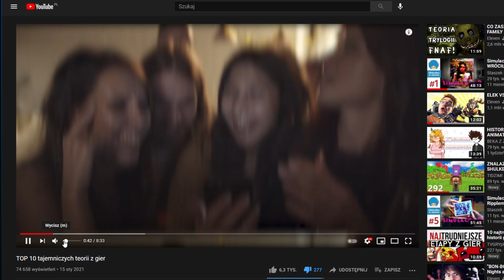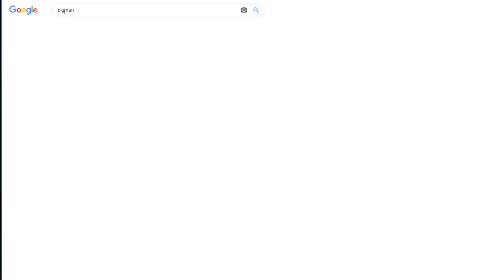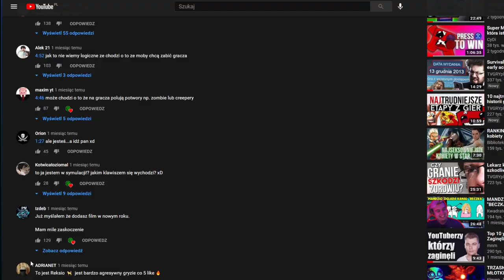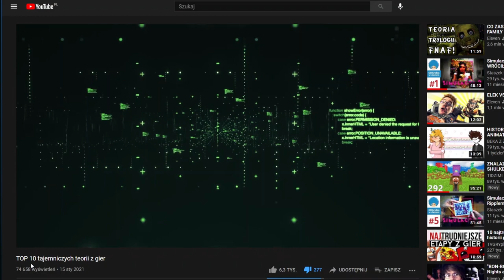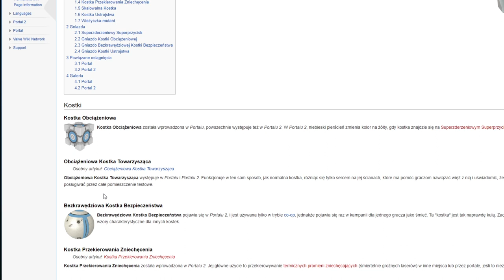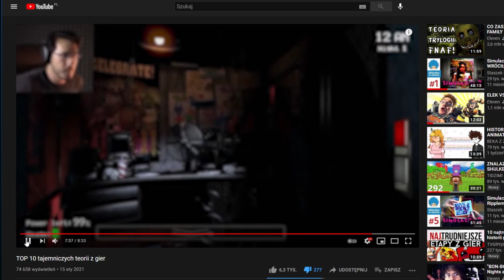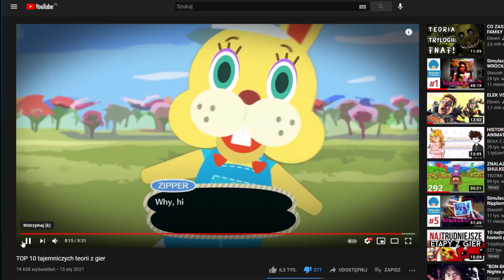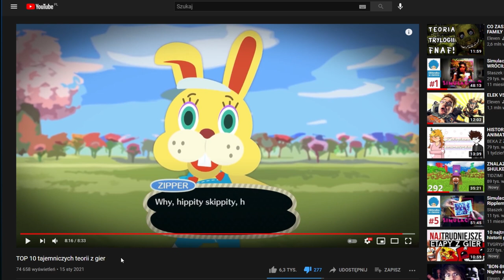Teorie z gier, o których mnm nie ma pojęcia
Wybaczcie za rozmowy w tle i mikrofon ;-;.
Tak czy siak dodatkowy film w tym tygodniu. Plz nie bijcie
Nie zapomnij otworzyć opisu !
Jeśli już to zrobiłeś to dziękuję za twoje wsparcie

INFORMACJE I LINKI

 MINIATURKI I INNE GRAFIKI -
 Miniaturki - ja
 Grafiki - Yinxis P. Lynx

Do usłyszenia w innych materiałach !